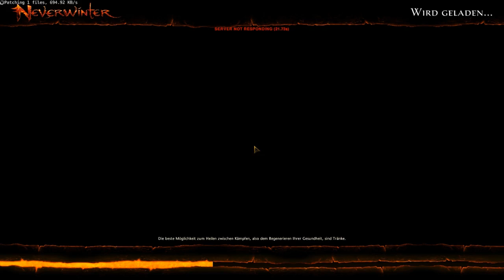Neverwinter #385 * Icewind Dale - ein erster Blick ins Zwergental * Let's Play